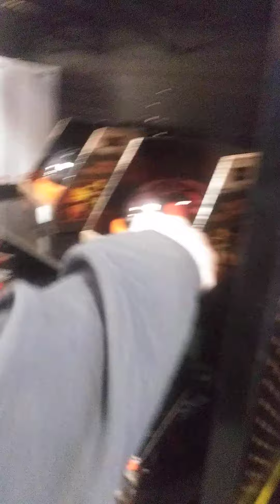spirit Halloween part 8